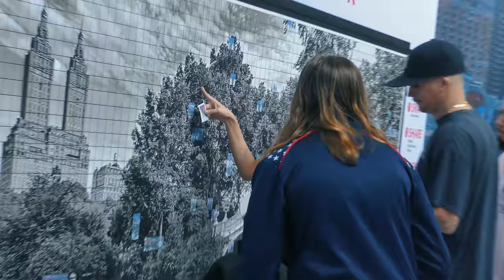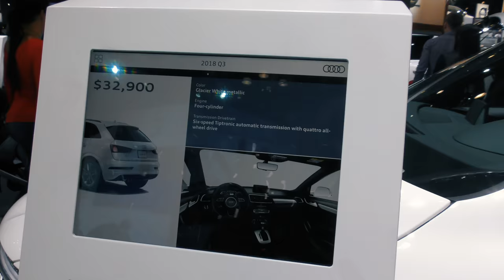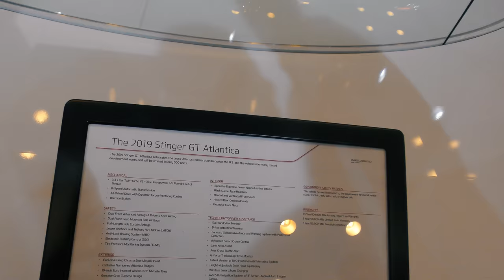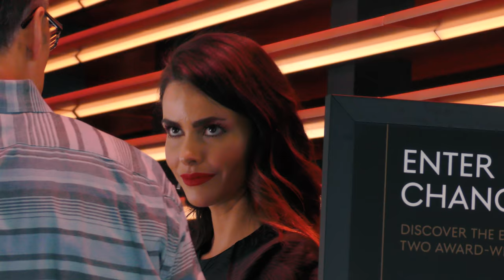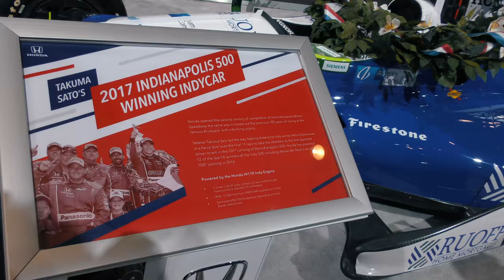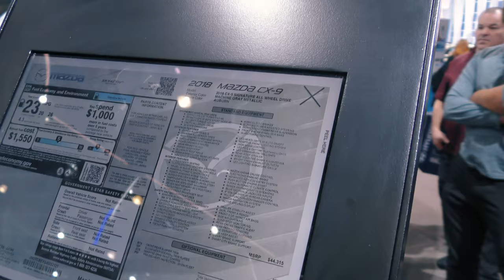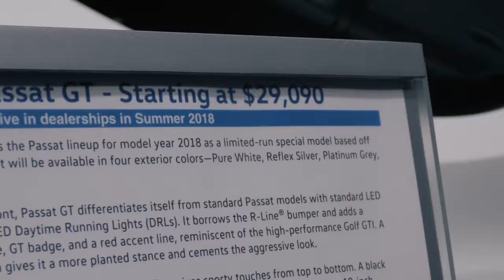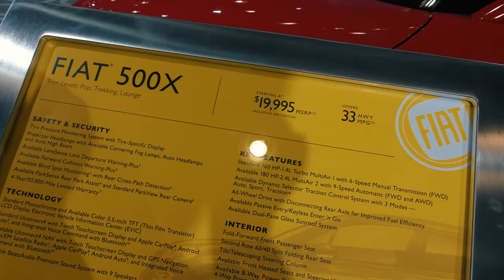2018 NEW YORK INTERNATIONAL AUTO SHOW [4K]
Just like last year, we decided to cover the entire event with our camera.

50 minutes of pure moto show - right in the middle of New York City.

Enjoy watching, if cars are your cup of tea.